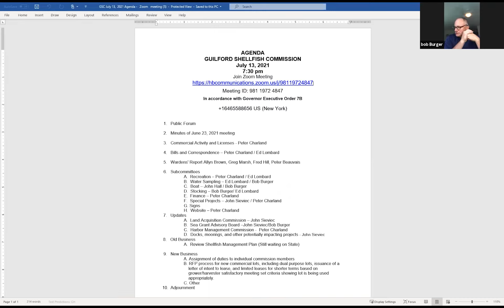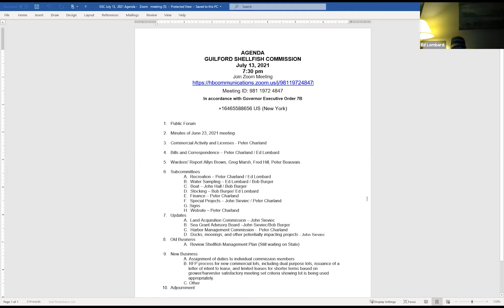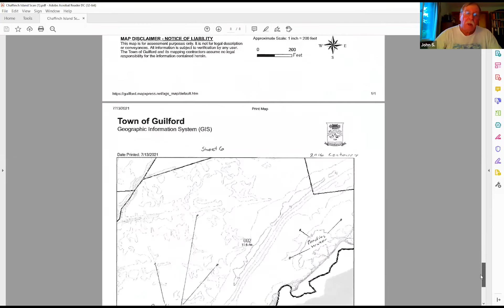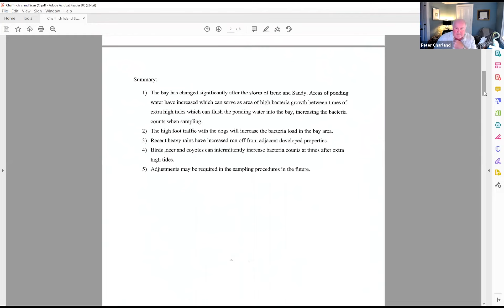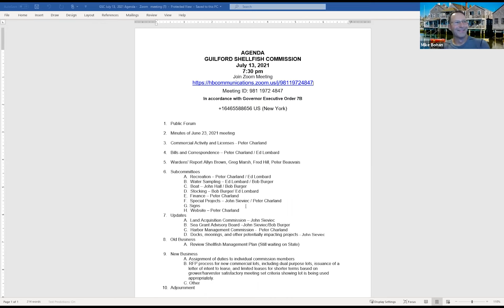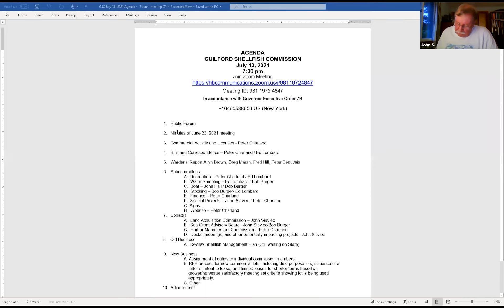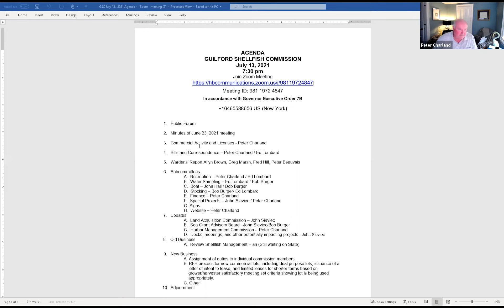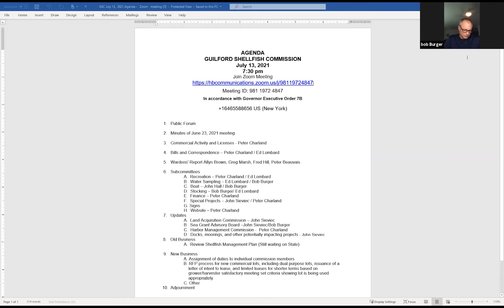Shellfish Commission 7/14/21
Regular meeting of the Town of Guilford Shellfish Commission.